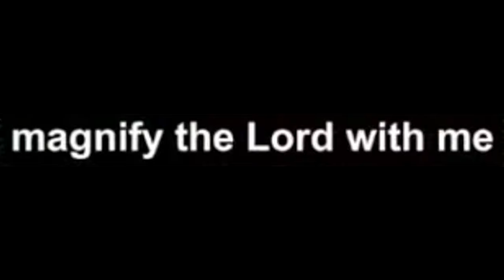Jesus is King | JESUS X ZYZZ | TEVVEZ | REMIX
WE GOT THIS MA BOYZ

The support on this channel has been outstanding, i will be doing more gameplays to bring you some Laughs XD.
 The Songs, Clips and Sounds I use in these videos I do not own, I am not making any kind of Profit from them (even though Youtube puts Ads on them?  WTFREAK) very sus YT.
I make these for really anyone who needs them.